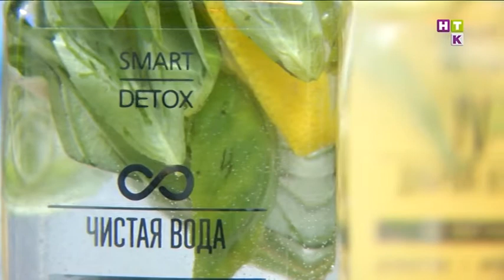Как запрограммировать себя не есть сладкое?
Конечно, благодаря велопрогулкам можно сбросить немало кило и подкачать ягодички и ноги. Но, если вы не перестанете поглощать сладкое— то не видать вам попки как орешка. Довольствоваться придется сморщенным апельсином.